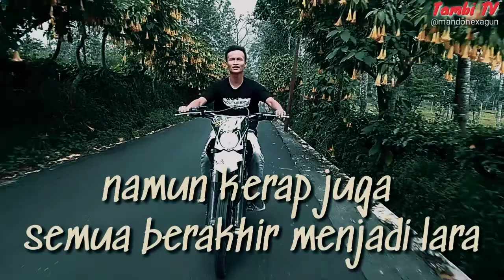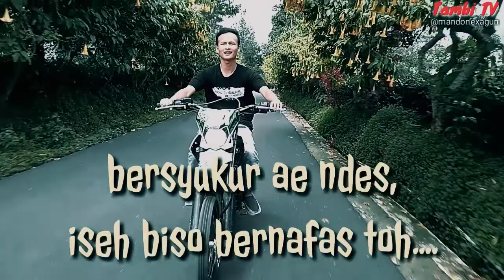REALITA// Kata kata PUITIS // Story wa baper // story wa sedih // kata kata mutiara // story wa Jawa